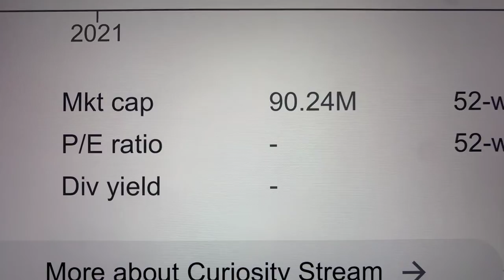🔴 Curiosity Stream CURIW Stock Trading Facts 🔴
Coinbase Referral Funded Accounts Up To $300,000 To Day Trade